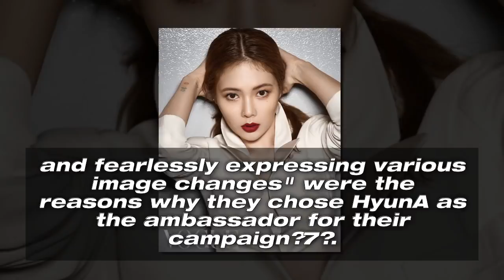HyunA is PUMA's Women's Campaign Ambassador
► HyunA is PUMA's Women's Campaign Ambassador|K-Star News Channel